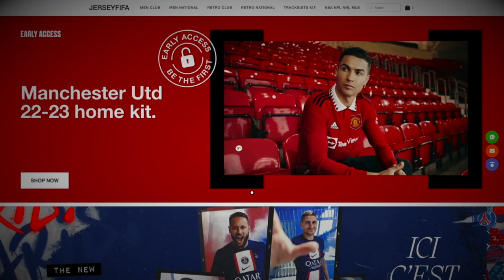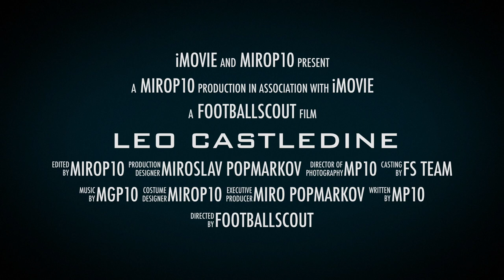LЕО CASTLEDINE ✭ CHELSEA ✭ THE NEW JACK GREALISH ✭ Skills & Goals ✭ 2022-23 ✭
Leo Castledine is a attacking midfield player who has the ability to play box-to-box, he likes to create and score goals and is very tenacious in the tackle.